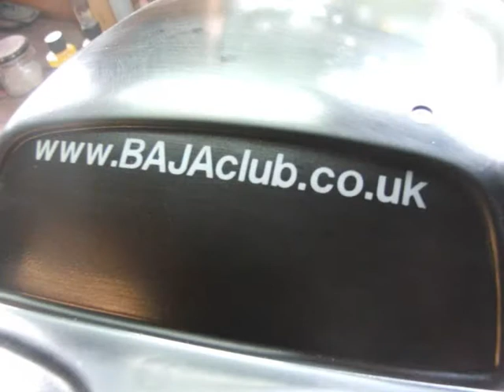airbrushed baja rc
airbrushing a Baja rc